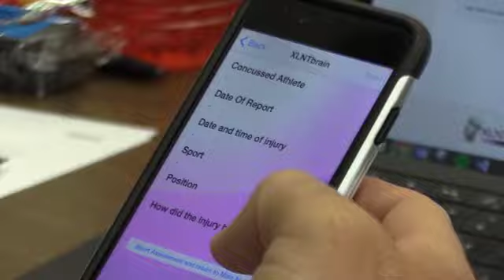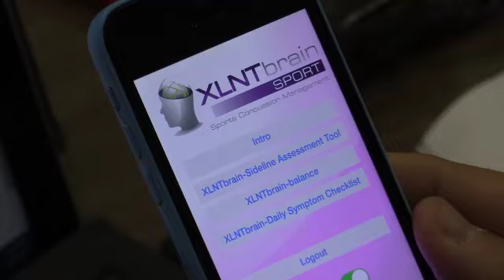MHSAA Announces Preliminary Concussion Data - Fall 2015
The MHSAA this 2015-16 school year requested for the first time that member schools report possible concussions by their student-athletes during both practice and competition. This video press release explains preliminary data collected from reports from 99 percent of member high schools.